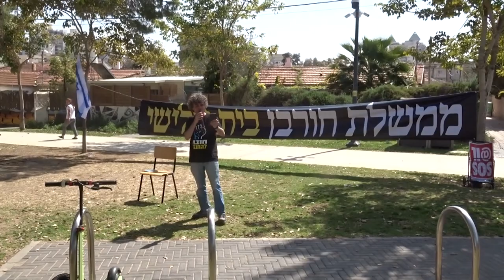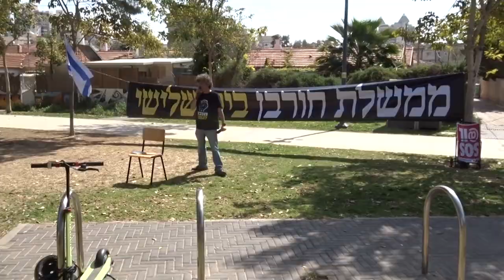ערן צלגוב, פארק הסופרים באר שבע 1.3.2023 / Israel is Fighting for Democracy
שיר הסתה / ערן צלגוב

קוּמוּ עַכְשָׁו
קוּמוּ כָּל עוֹד יַלְדֵיכֶם יְשֵׁנִים
בְּטֶרֶם הַחֲלוֹם חָזַר אֶל הַחֹשֶׁךְ
הוֹשִׁיטוּ יָד אֶל הָאֲגַרְטָל
וּקְחוּ אֶת הַפְּרָחִים

קְחוּ אוֹתָם מַהֵר
בְּטֶרֶם יְאַבְּדוּ אֶת הָרַעֲנַנּוּת
שֶׁהֵשִׁיב לָהֶם הַלַּיְלָה
קְחוּ וּצְאוּ אֶל הָרְחוֹב
בְּטֶרֶם הַלִּכְלוּךְ יִשְׁתַּלֵּט
הַזֻּהֲמָה הָרַעַשׁ וְהַשִּׂנְאָה
אַל תִּתְּנוּ לָהֶם מָקוֹם

קְחוּ אֶת הַפְּרָחִים וְאַל תִּשְׁכְּחוּ מֵאָחוֹר
לֹא אֶת זִרְעֵי הָעַגְבָנִיָּה וְהַפִּלְפֵּל
מֵהַכִּיּוֹר שֶׁלֹּא הִסְפַּקְתֶּם לְנַקּוֹת אֶתְמוֹל
כִּי נִרְדַּמְתֶּם עֲיֵפִים מִיּוֹם הָעֲבוֹדָה
וְלֹא אֶת גַּלְעִין הָאָבוֹקָדוֹ בְּצִנְצֶנֶת מַיִם שֶׁהוֹרִיקוּ
מֵחֹסֶר תְּשׂוּמֶת לֵב וּזְמַן כַּמָּה זְמַן
וְלֹא אֶת הַבַּטָּטָה וְתַפּוּחַ הָאֲדָמָה שֶׁהִצְמִיחוּ
עֵינַיִם לֹא לִרְאוֹת וְלֹא אֶת הַבָּצָל הַיָּרֹק וְהַשּׁוּם
שֶׁהֵנִיפוּ זְרוֹעוֹת יְרֻקּוֹת מַעְלָה כְּמוֹכֶם

קְחוּ הַכֹּל, עֲשׂוּ הַכֹּל, אֶת הַכֹּל,
אַל תְּוַתְּרוּ וּצְאוּ הַחוּצָה
בְּכָל מָקוֹם שֶׁתִּהְיוּ שִׂימוּ יֹפִי:
בְּתַחֲנַת הָאוֹטוֹבּוּס, בֵּין חֲרִיצֵי הַמִּדְרָכוֹת
בֵּין הֲרִיסוֹת הַמֶּרְכָּז הַקְּהִלָּתִי

זִכְרוּ - הָרְחוֹב הוּא גַּם שֶׁלָּכֶם, שֶׁל כֻּלְּכֶם.
זִרְעוּ, הַטְמִינוּ, שִׁתְלוּ אֶת הַחֲלוֹמוֹת כֻּלָּם.
וּלְבַסּוֹף כְּשֶׁיְּדֵיכֶם יִהְיוּ פְּנוּיוֹת,
לַחִבּוּק וְלִלְחִיצַת הַיָּד,
תִּהְיוּ מוּכָנִים אַתֶּם לַמִּלְחָמָה הָאֲמִתִּית!